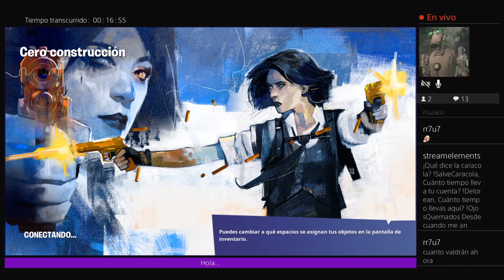PlayStation 4: Testeando el Fortnite por un rato a ver que tal funciona en esta chatarra.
Haciendo stream desde el PlayStation 4 para ver qué tal anda funcionando mientras mi Fortnite en PC anda fuera de juego.